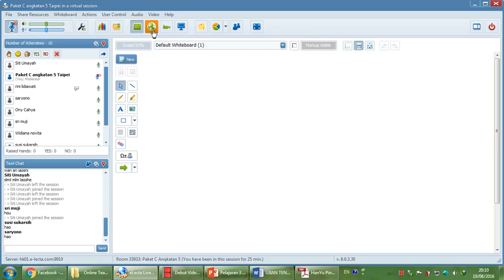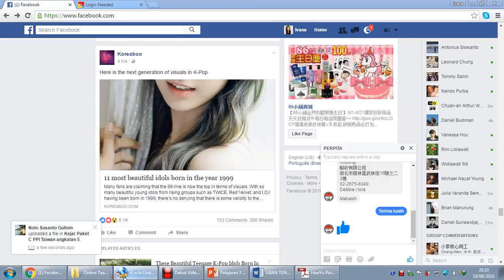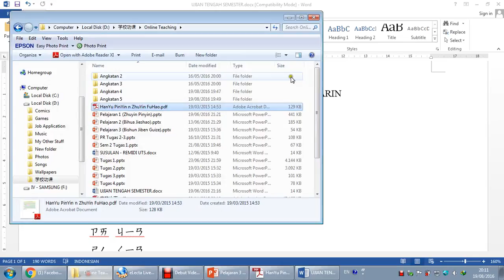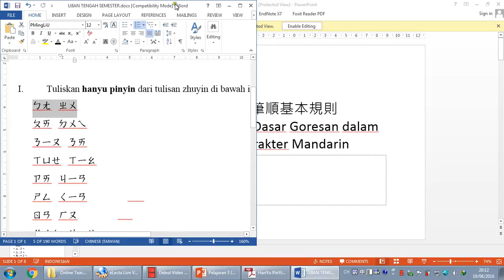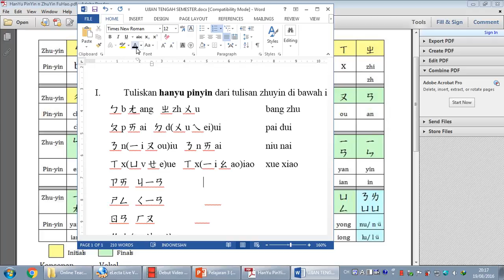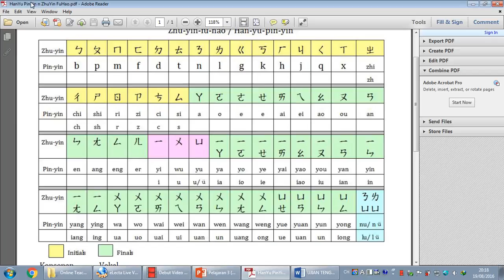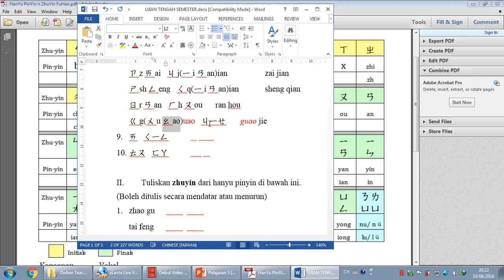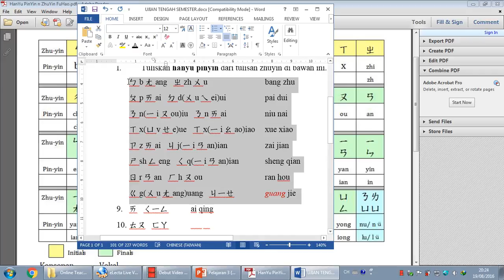Mandarin Ang 5 Pertemuan 8 1